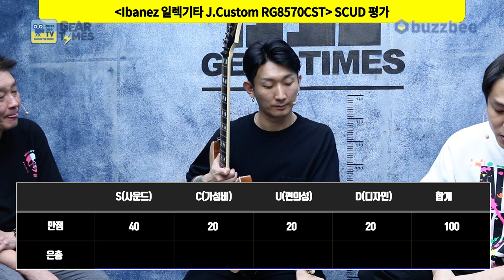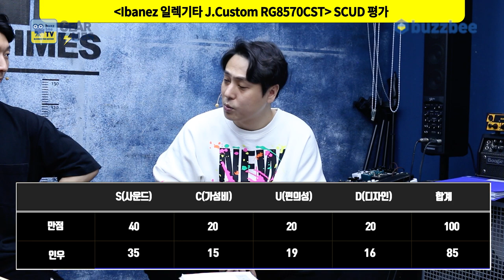[GearTimes 3556회] 아이바네즈 Ibanez 일렉기타 J.Custom RG8570CST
아이바네즈 Ibanez 일렉기타 J.Custom RG8570CST

0:00 오프닝
7:37 스펙(Spec)
9:42 사운드 테스트 (sound test)
14:54 시연 (Demo)
17:09 한줄평
17:39 점수